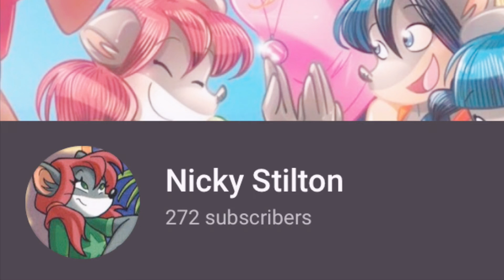ITS TIME TO CELEBRATE! 🎊🎉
Thank you all so so so so much for your love and support! I really appreciate it all very much! I know I apologize for not uploading for the past couple days but now I’m going to try my best to keep going! ❤️ Thank you all very much!!!